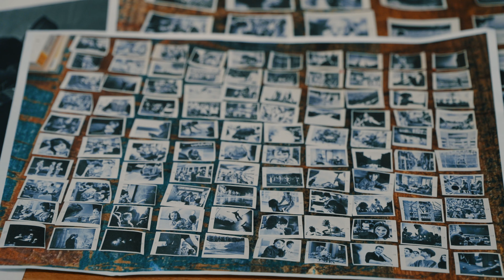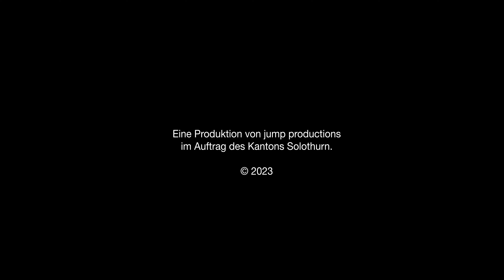Roswitha Schild, Preis für Kunstvermittlung 2023